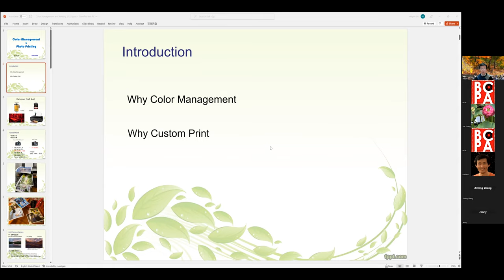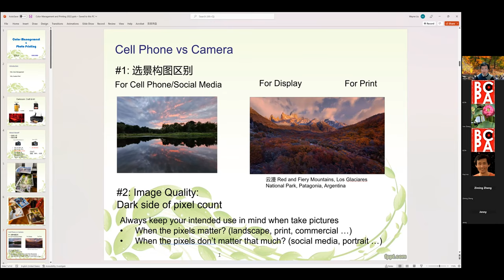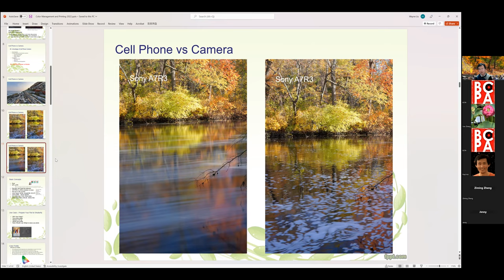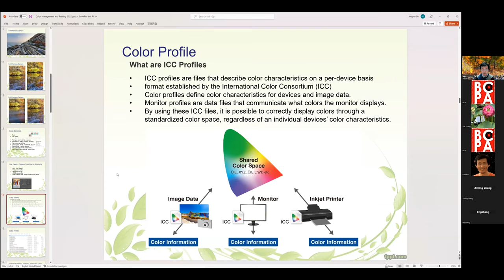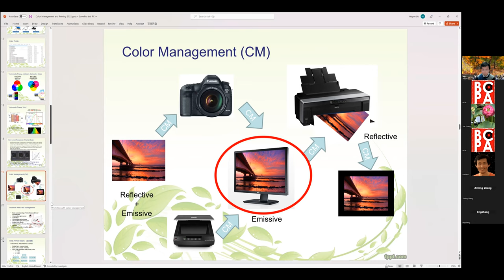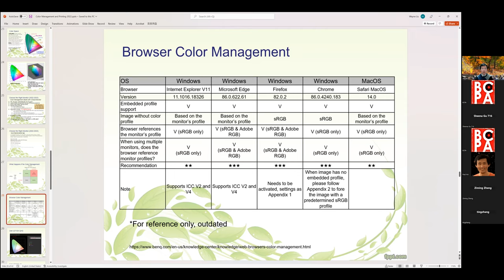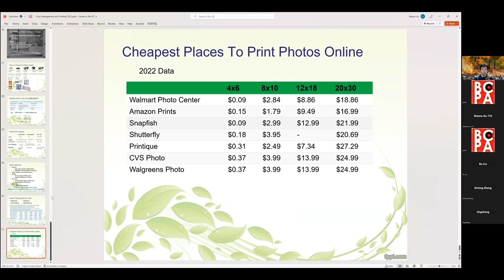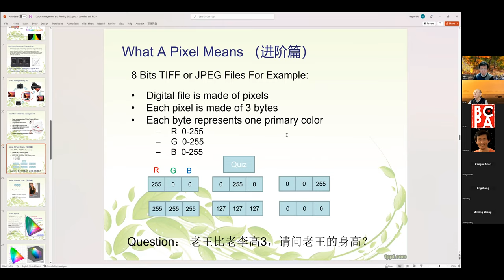颜色管理和数码打印基础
Color Management and Printing Basic
2022 BCPA Lecture by Yuanwen